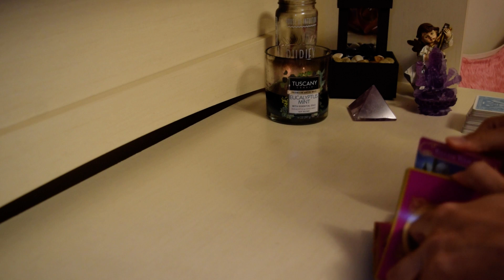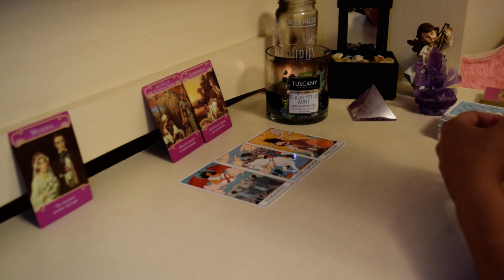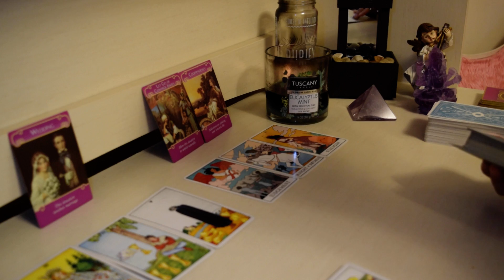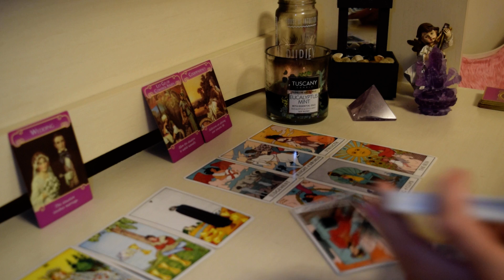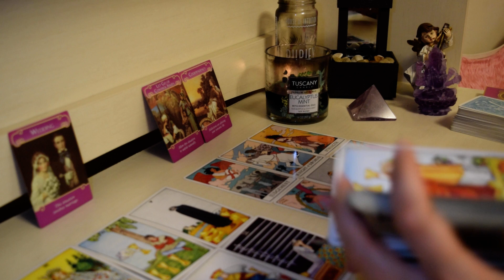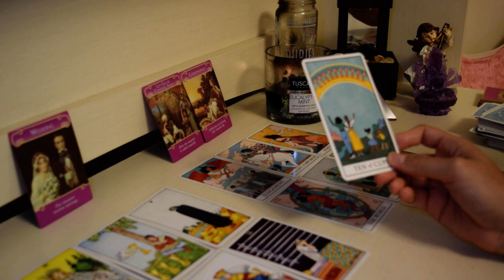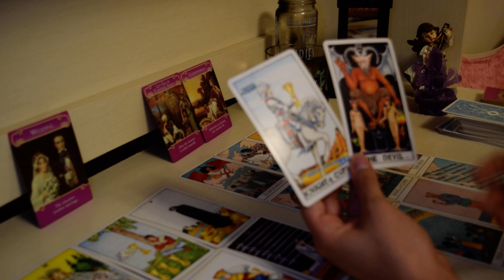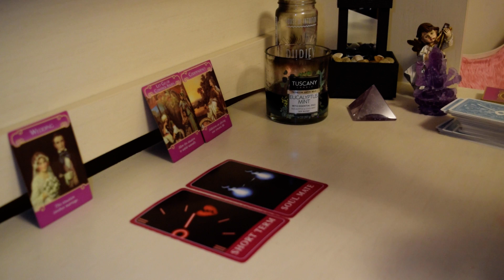♏️SCORPIO SEPTEMBER 2020: Your Soulmate wishes they handed things differently❤️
15min Love Reading + 2 questions + advice : $80
30min Love & Money/Career Reading + 3 questions + advice: $150
1hr Love & Money/Career Reading + 5 questions + advice: $250

This reading is for Scorpio Sun, Moon & Rising signs!